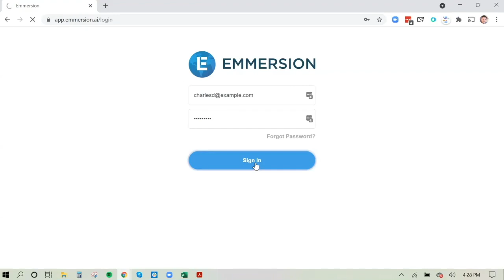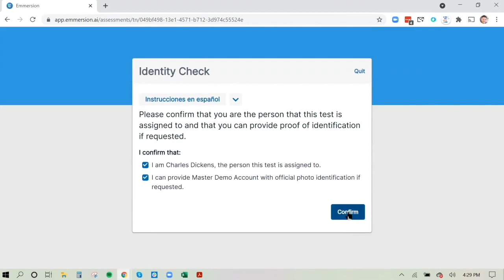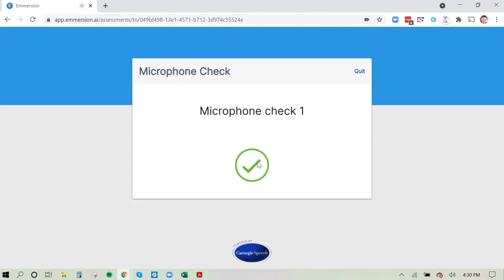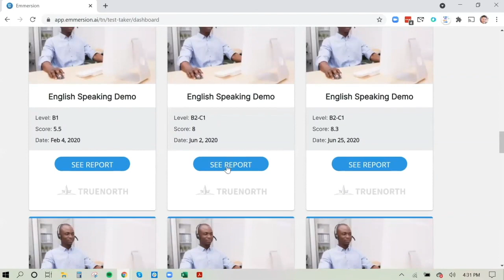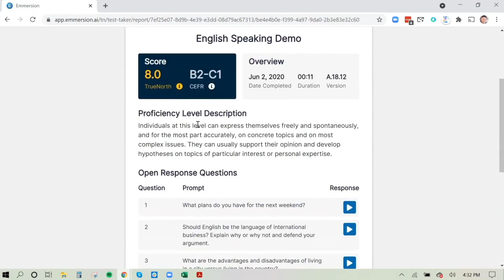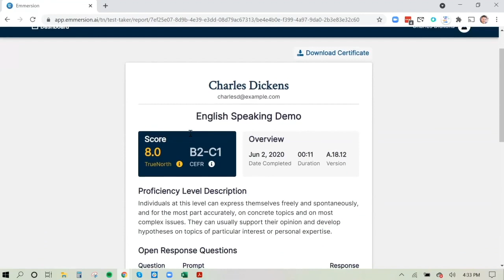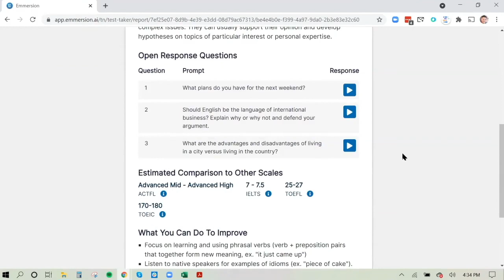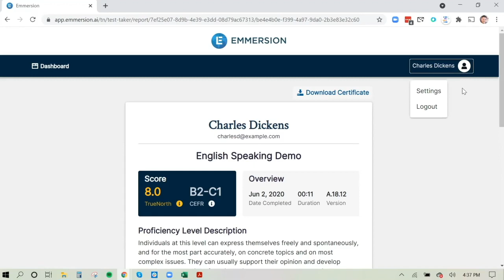Assessment Series 1 - Linguistic Abilities with Emmersion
Welcome to the first episode of the Recruitment Hackers Podcast ASSESSMENT SERIES. We will be diving into different platforms that provide virtual assessments solutions. Today we’re talking about Emmersion with its president, Joe Tomco. Check out how robots can can tell you who speaks what language correctly with a higher accuracy than most of your human testers.